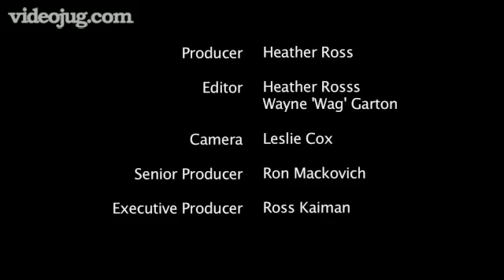How To Get More Freedom From Your Parents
Ah, the age-old struggle: you want to do what you want, but your parents want you to do as THEY want. Here's how to negotiate yourself some more freedom.